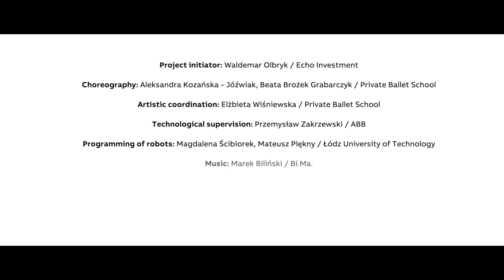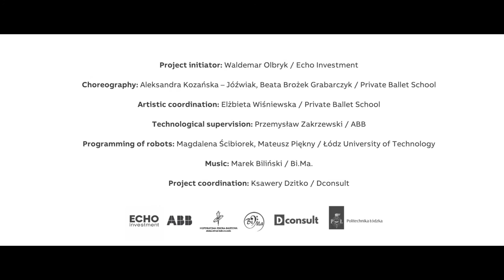Roboty Yumi w balecie przyszłości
Projekt „Human & Digit powered by art”, udowadnia, że taniec baletnic i robotów może zachwycać, a jednocześnie pokazuje, jak mogą się łączyć nawet z pozoru odległe od siebie dziedziny.

Muzyka: Marek Biliński